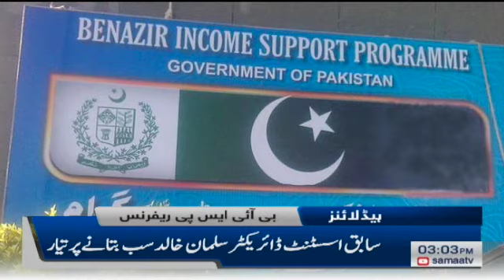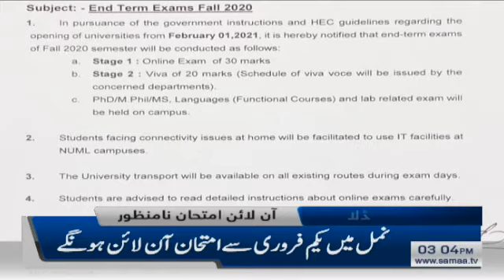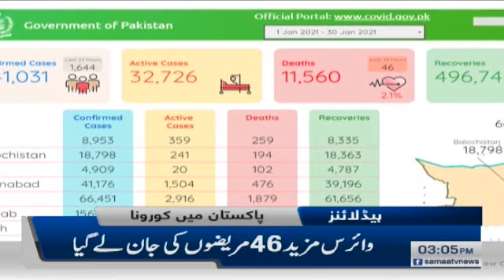Samaa Headlines 3pm | Nauman Ali shatters record with 5-wicket haul on Test debut | SAMAA TV